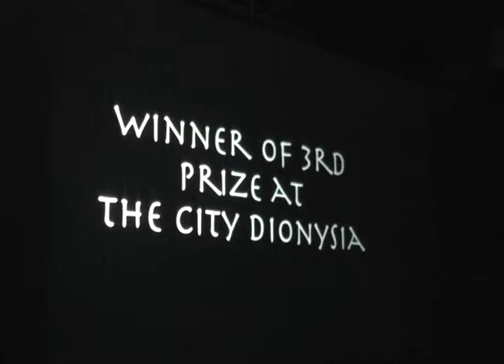Comedy Night part 2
Part 2 of the Notre Dame Classics Department's Comedy Night from Spring 2010